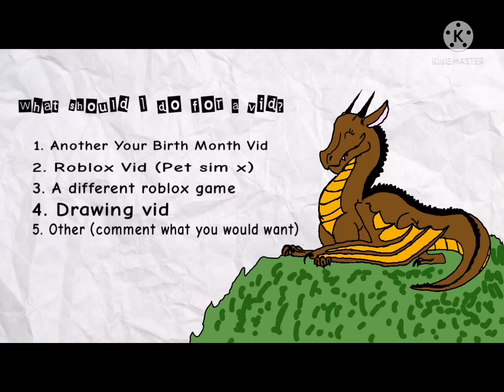What Should I Do For My Next Vid?